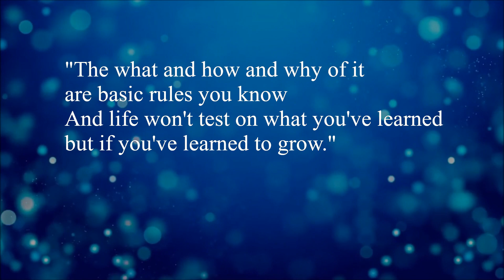98-Finals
Life Rhymes are a unique genre of motivational poem created by Walt F.J. Goodridge, author of over 45 books (including Turn Your Passion into Profit and The Tao of Wow. They are positive, poetic expressions of the internal dialogue that creates success. They are part affirmation, advice column, inspired observation, proverb, prayer and life lesson all rolled into one; meant to guide your thoughts so you see the world differently, interpret life's situations correctly and make choices that help you reach your highest goals!

HOW TO USE LIFE RHYMES
• Take one-a-day with an open mind
• "Great listening and speaking practice for ESL students and non-native speakers!  Increase vocabulary! Improve diction!" (Life Rhyme grammar follows the AP Style Guide and is proud to be Family-friendly / Profanity-free / Grammar Police Approved!)

MORE & SIMILAR?
"If you like these, you might like
• The Ageless Adept's Three Magic Words Meditations..."
• The Tao of Wow
• Audible.com editions (feat. backstories and commentary)
• Paperback, pdf, Kindle, Nook editions

Walt F.J. Goodridge is known as the "Passion Prophet." Walt is originally from the island of Jamaica. He holds a Bachelor of Science from Columbia University and is a former civil engineer who walked away from his job to follow his passion for music, writing and sharing information. Throughout his entrepreneurial journey, he has been a radio DJ, artist manager, record label owner, network marketer, inventor and poet. He has written over two dozen books, including Turn Your Passion Into Profit,  and The Tao of Wow. He owns and operates a dozen websites, writes for Entrepreneur Magazine, Black Enterprise Magazine, was recently featured in Time Magazine, Essence Magazine, The Dallas Morning News, and the Wall Street Journal. Walt conducts Passion Profit Workshops around the world and offers one-on-one coaching to help others discover their purpose, find their passion and create products to sell to make money doing what they love!

• Please honor the one creator by respecting the channel who wrote these life rhymes. If you perform or present any of these life rhymes to the public, please credit authorship like this: